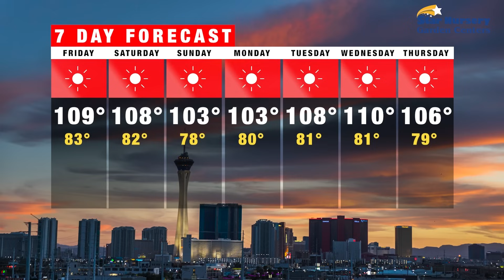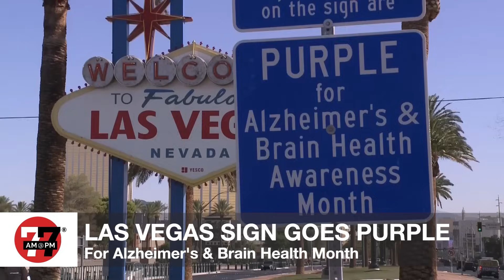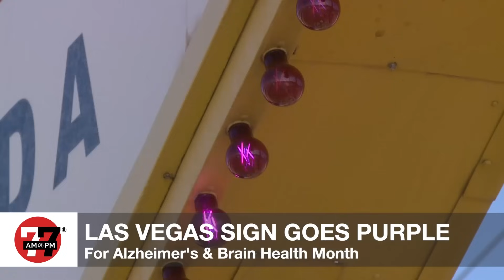Las Vegas News | 7@7 AM for Friday, June 7, 2024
There’s a big change in the construction for this year's Las Vegas Grand Prix…how race officials say it'll help local businesses who were affected last year. Plus, a man is arrested for two local robberies, and police say an iPad was the main form of communication between him and the bank tellers. And, the Vegas sign has gone purple for a cause that affects many…details on how the change will bring awareness to a specific disease.

You can watch 7@7 Monday-Friday 7 AM and 7 PM for the latest Las Vegas news updates